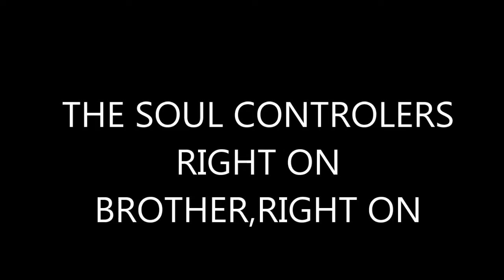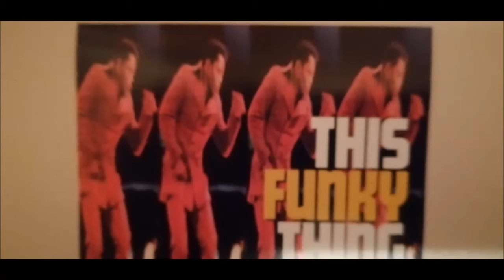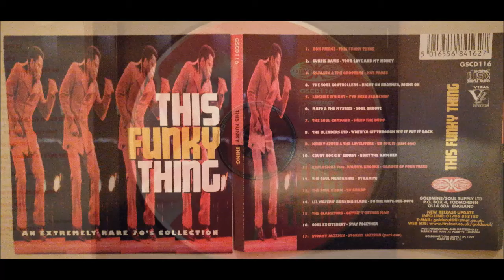THE SOUL CONTROLLERS.RIGHT ON BROTHER,RIGHT ON